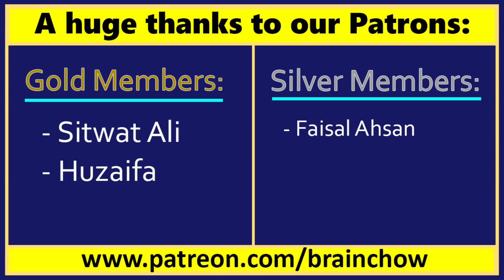Zulqarnain & Romaisa in a DRAMA?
Credit: Express TV